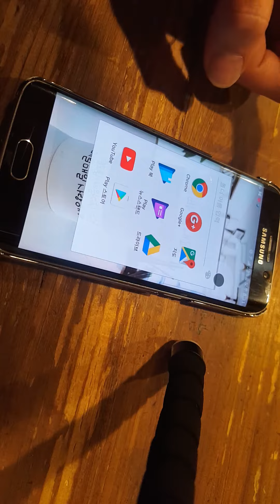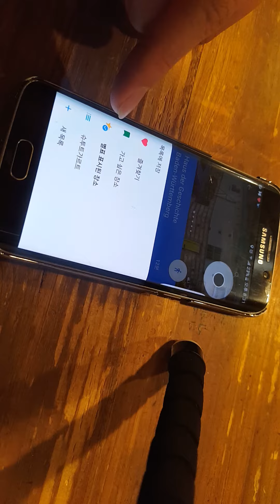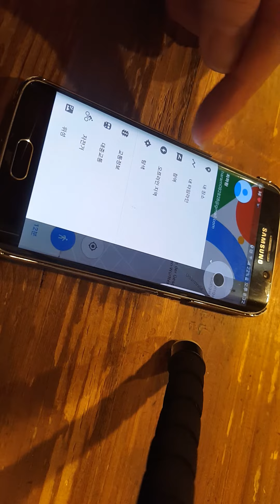구글 지도 전반적인 소개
스마트폰 구길 지도의 전반적인 기능을 소개하는 영상입니다.

해외여행을 가거나 동네에서 길을 찾을때도 아주 편리한 녀석입니다.